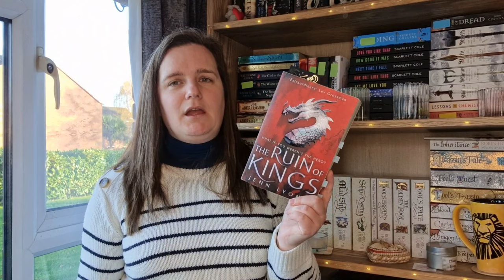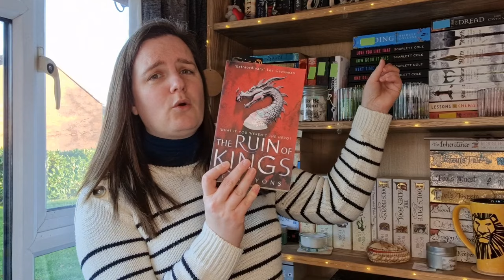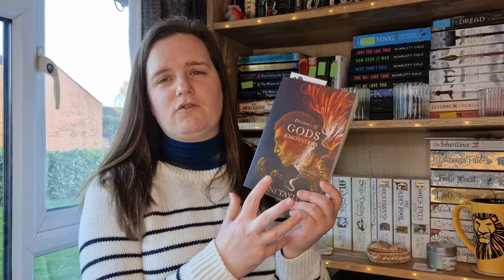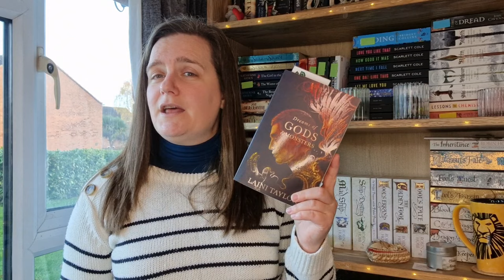December 2023 Reading Plan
Hey everyone!  I have decided to try and finish all my books in progress for 2023 in December in an attempt to start 2024 clear.